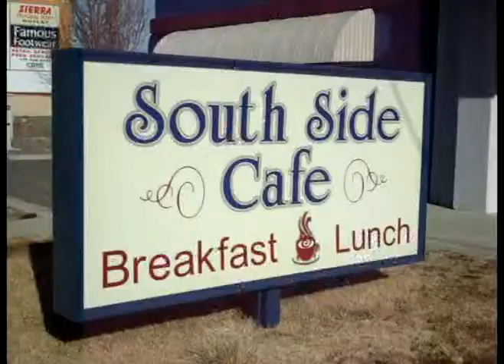The Vince & Eddie Reunion (Pt. 1) (Color Version)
The characters Vince & Eddie were created in 1966, when my friend, Tony Bufano and I, just out of High School, decided to make films in the style and spirit of the great Laurel & Hardy. We shot in 8mm format, in black & white, with no sound. Our last scene was filmed in May 1968. We then lost contact with each other for nearly forty years, and only reconnected in 2008. Now, both in our 60's, we decided to revive our two comic characters in a new Vince & Eddie movie, including a few flashbacks from the original films. My fourteen year-old daughter, Sarah is now involved. This is the COLOR version of the movie. --- Stan Prentice